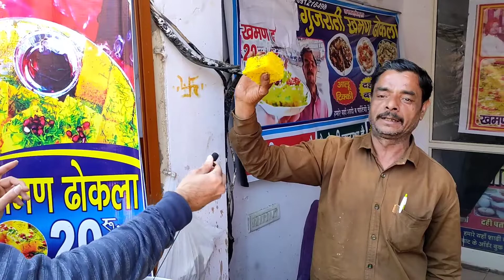पढ़ा-लिखा ढोकला |पसंद ना आए खाने में तो रिपोर्ट लिखा दो थाने में|Jaipur's famous Viral Khaman Dhokla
In this Video I have tried Famous Khaman/Dhokla (Aggarwal Dhokla,Near Chaura Rasta,Jaipur),Which is also known as Padha likha Dhokla and Shared My Personal Experiences

Items tried-Khaman Dhokla (20INR Per Plate)
Location-Chauda Rasta, Jaipur

Mobile Used-Redmi note 10 Pro Max
Link For Purchased

Mic-JBL CSLM20
Link For Purchased

Monopod/Tripod-Mi Selfie Stick Tripod